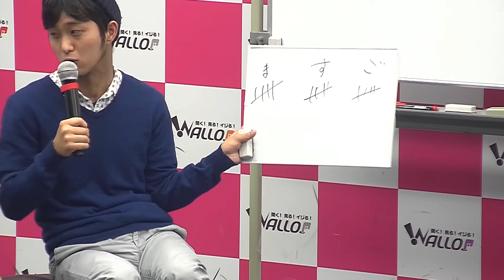リンクの〇〇特等席！ 2016年12月9日 放送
【番組内容】
メイン司会保田遼と伊藤風喜が毎週LINKのタレント達をいじりまくっておもしろおかしくトーク！
各週色とりどりのタレント達を相手にどういう内容が繰り広げられるかは観てのお楽しみでございます！！

【出演者】
・メイン司会・
保田遼/伊藤風喜

毎月・第1週目
山野隆之/ 杉山拓也/ 坂本雅昭

毎月・第2週目
若松みつえ/ 柚/ 田村蛍/宮川真季/INORI

毎月・第3週目
小島潤一/ 松本タカシ/ 川戸智裕/ まきしょうのすけ/ 長谷川ゆうき

毎月・第4週目
森本竜馬/ 松原伸一郎/ 市古怜治/ 中村ゆうじろう/

毎月・第5週目
お楽しみ・・・